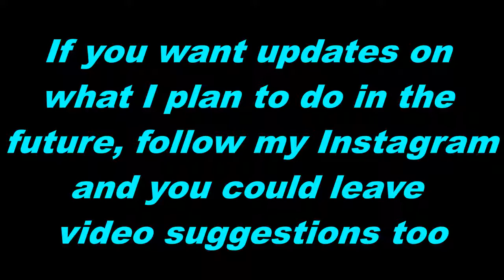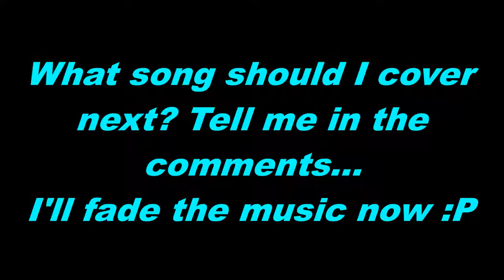Hearts Burst into Fire Drum Cover - Bullet For My Valentine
Such a classic song, Hoping to do more Bullet for my Valentine covers in the future.